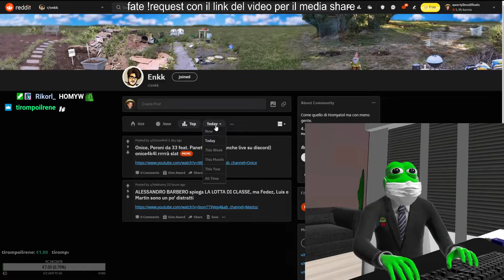QWERTY entra nel REDDIT di ENKK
QWERTY entra nel REDDIT di ENKK e mette downvote a tutti i post e fa vedere che nel reddit di Homyatol sono tutti Upvote